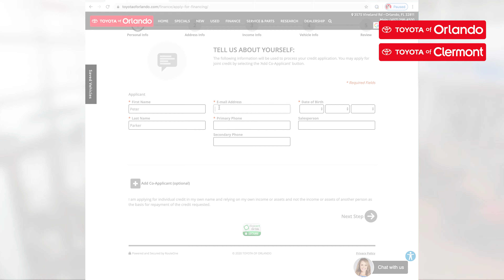Shop online with Toyota of Clermont NOW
Did you know that you can complete over 95% of your car shopping process without even leaving home?